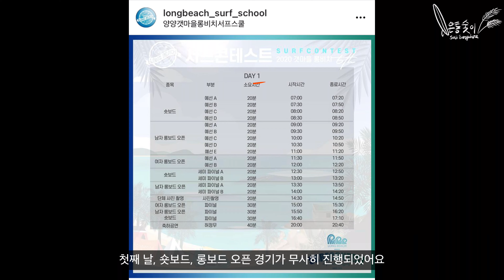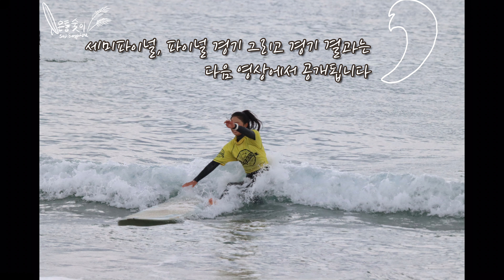6회 갯마을 서핑대회 (롱비치x서프대디) 두번째 이야기 | 둘째날, 롱보드 비기너 예선전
2020년 가을, 제 6회 롱비치 서프 콘테스트가 양양 갯마을 해변에서 열렸습니다.
2015년부터 벌써 6년이라는 전통을 이어 나가고 있는 갯마을 서프 콘테스트(aka 갯서콘, 롱비치x서프대디 서프 콘테스트)!

1️⃣ 지난 영상
✔️ 첫번째 이야기 : 대회 준비 과정의 일부와 대회 첫 날까지의 기록
✔️ 대회 Day1
- 숏보드 혼성
- 롱보드 오픈 남자/여자
- 보허미안 라이브 공연

2️⃣ 이번 영상
✔️두번째 이야기 : 대회 둘째 날, 롱보드 비기너 예선 경기 기록 💛(저도 출전합니다!)
✔️대회 Day2
- 롱보드 비기너 남자/여자 예선전